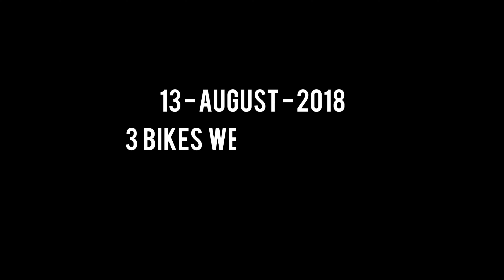DELIVERY OF 3 SUPERBIKES IN 1 DAY || DC DAYS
Hello Fam, My Name is Deepak Chauhan (DC) & thank you for taking out time to watch my video. Do "LIKE" the video if you enjoyed watching or Do "COMMENT" if you want to Suggest something or Appreciate my efforts.